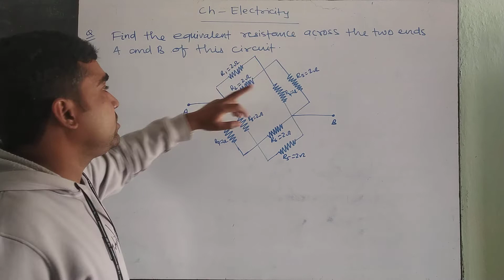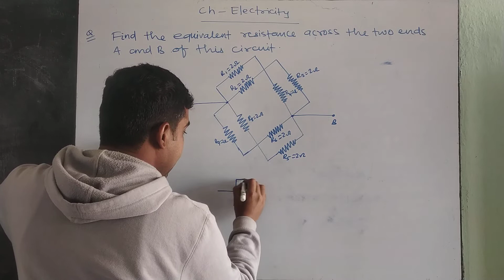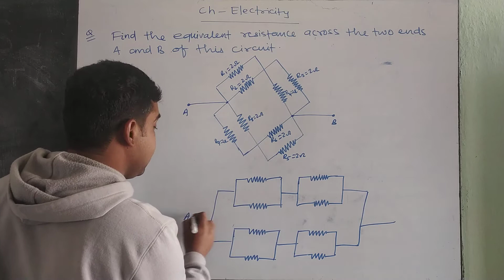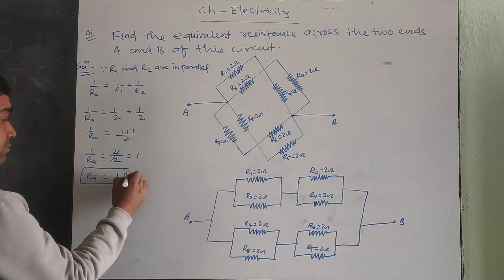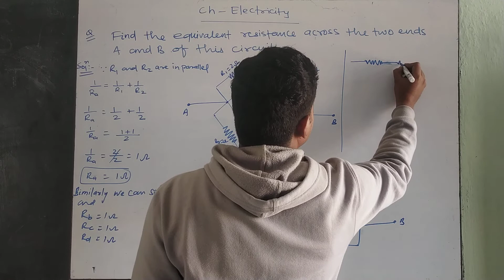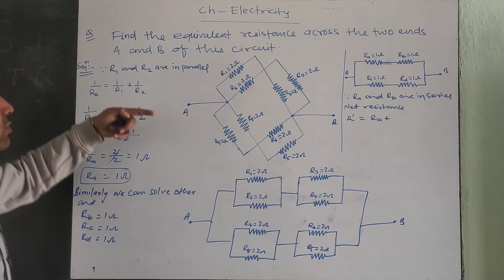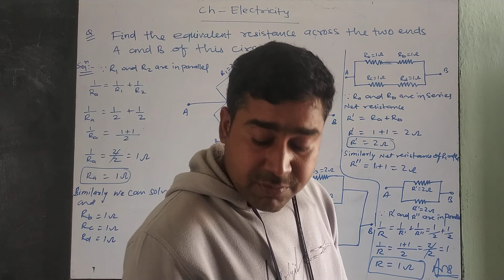CH-ELECTRICITY, CLASS -10,PREVIOUS YEAR QUESTION